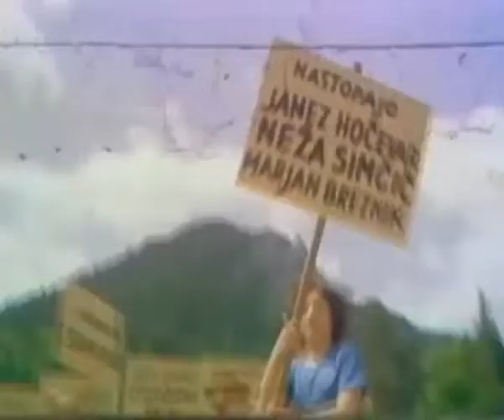Jože Privšek - Telovadni nastop